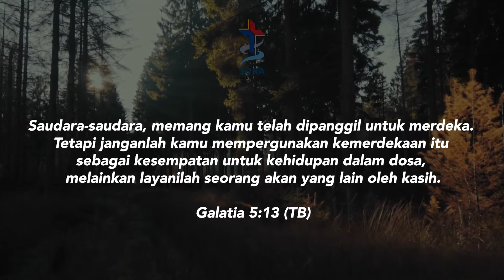Sabda Hidup : Di Merdekakan || Renungan Pagi Soka Community Church